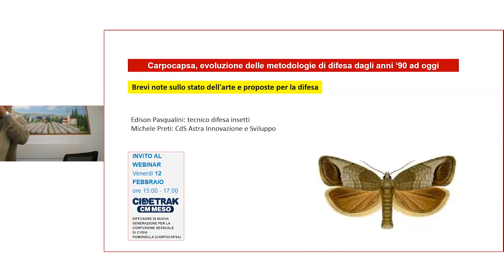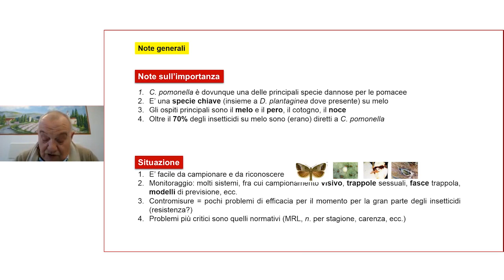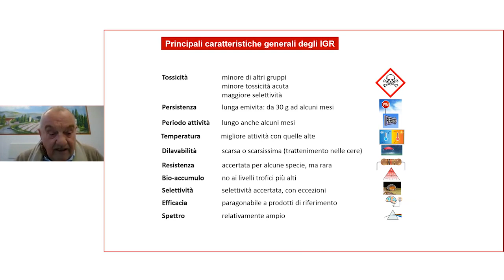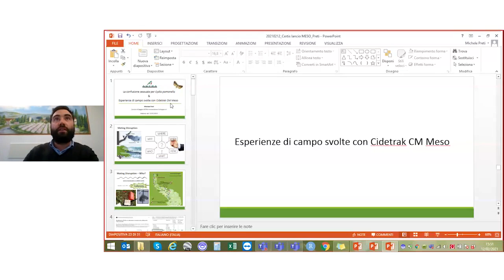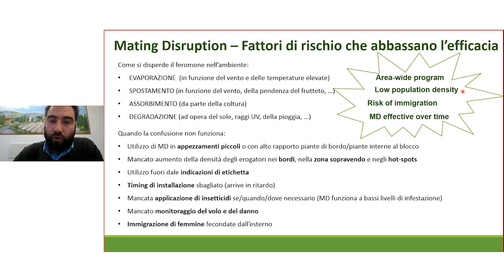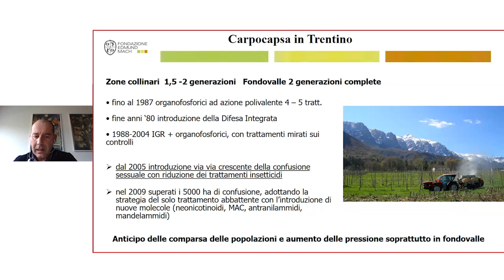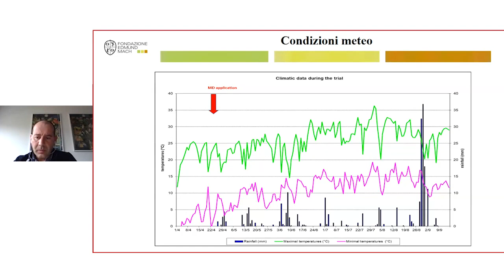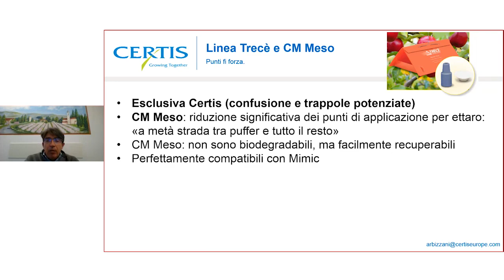Webinar di presentazione Cidetrak CM Meso | Certis Europe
Cidetrak CM Meso è il diffusore di feromoni, di nuova generazione, per la confusione sessuale di
Cydia pomonella. Il numero di diffusori per ettaro (80-100) è ridotto rispetto ai diffusori convenzionali, con conseguente vantaggio per quanto riguarda l’impiego di manodopera e il tempo di applicazione in campo.

Introduce e modera: Alessandro Arbizzani, Certis Europe
Intervengono:
Edison Pasqualini, Agronomo Fitoiatra
Luca Volontè, Certis Europe
Michele Preti, Astra
Mario Baldessari, Fondazione Edmund Mach